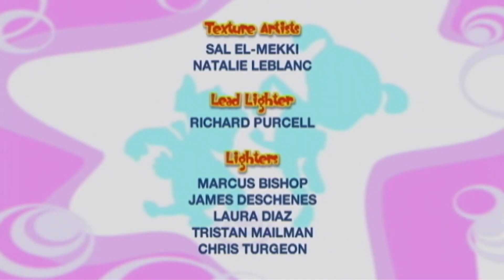🌈💜 Il Formidabile Mondo di Bo - Una stanchezza contagiosa 🌈💜